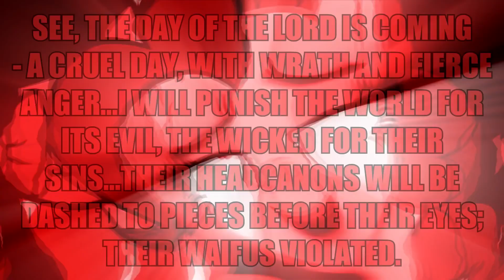Totally Legit Recap: "She's All Yak" MLP Season 9 Episode 7 (DWK)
Note to DWK: I only re-uploaded this because it is currently copyright blocked on your channel.

Original Description below:
Rarity teaches Yona the ten fabulosity secrets they don't want you to know. Sandbar has very specific tastes. Twilight reevaluates her priorities.